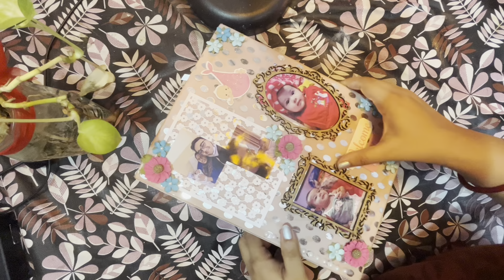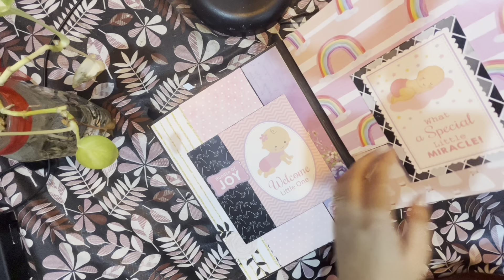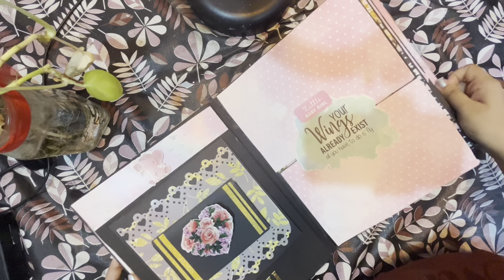Baby Girl scrapbook Idea /